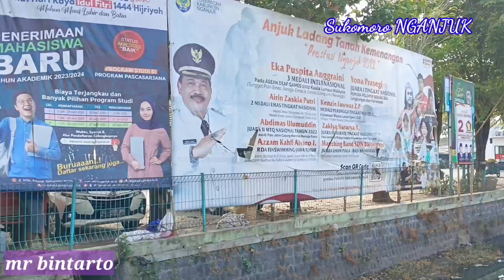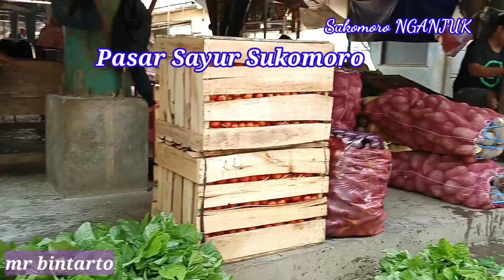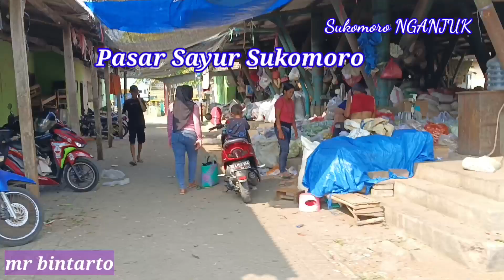Harga bawang merah dipasar Sukomoro Nganjuk naik terus.Seminggu kedepan semoga bisa turun dan stabil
Harga bawang merah dipasar Sukomoro naik terus.Seminggu kedepan semoga bisa turun.Pasar Bawang Merah Terbesar.Pasar bawang merah Sukomoro,bisa untuk bibit bawang merah.Harga bawang merah naik turun.Jual bawang merah berbagai type. Ada kering basah dan super.